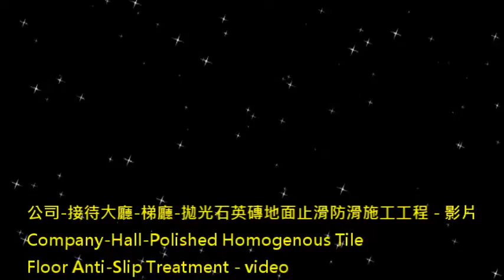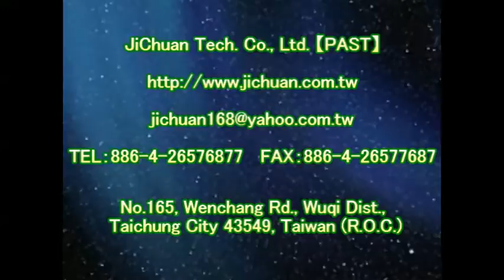P.A.S.T 1167 Company Hall Polished Homogenous Tile Floor Anti Slip Treatment video